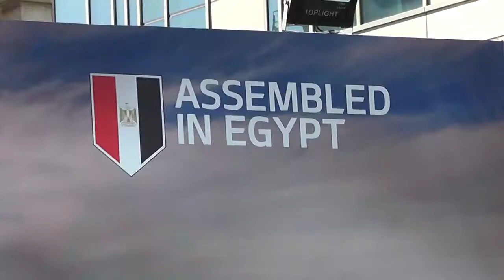استمتعنا معاكم في كابيتال بيزنس بارك الشيخ زايد